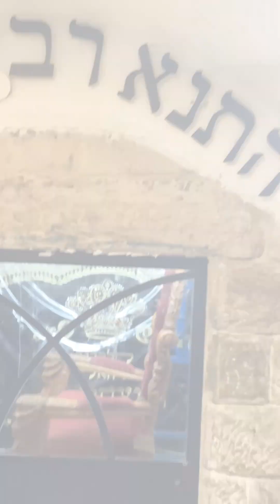The Grave of Rabbi Shimon Bar Yohai, in Meiron Israel - קבר רבי שמעון בר יוחאי